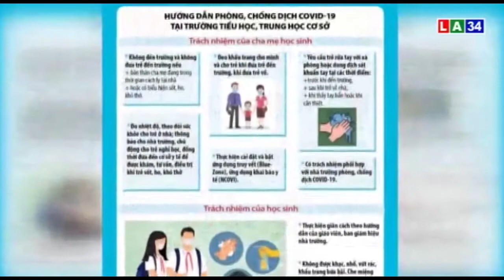Ban hành sổ tay về phòng, chống dịch Covid-19 trong trường học | LONG AN TV